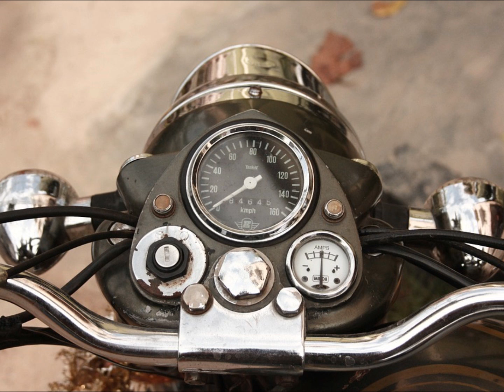BUBBLE DUB - New Boy in the Hood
EDM 2018